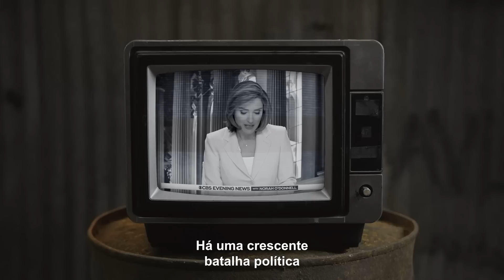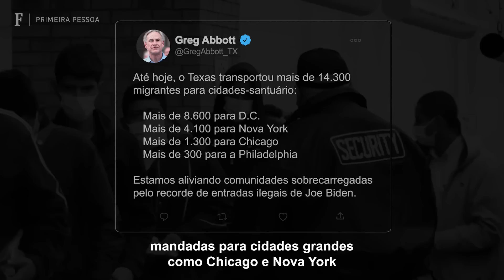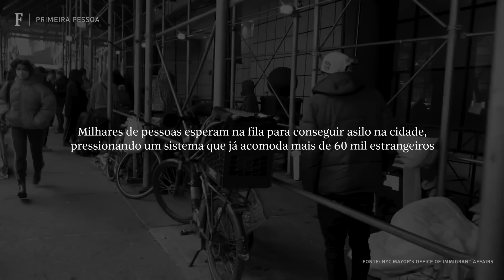Imigrantes vão do sul ao norte dos EUA em ônibus pagos por governos conservadores | 1ª PESSOA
Milhares de pessoas foram enviadas da fronteira sul dos Estados Unidos para grandes cidades do norte, como Nova York e Chicago, durante o segundo semestre de 2022. Pico de uma crise que opõe o democrata Joe Biden a governadores e prefeitos republicanos, a chegada dos comboios teve seu pico entre julho e dezembro, continuando com menor frequência nos primeiros meses de 2023.

Enquanto alguns viajantes embarcam nos ônibus em busca de familiares já instalados em outros estados, há quem sequer saiba para onde está indo.

Fundador da ONG Artists Athletes Activists, Power Malu trabalha com outros voluntários para oferecer uma chance a estrangeiros que, após sobreviver aos perigos da fronteira, se encontraram em uma viagem rumo ao desconhecido, sem documentos, dinheiro ou ajuda.